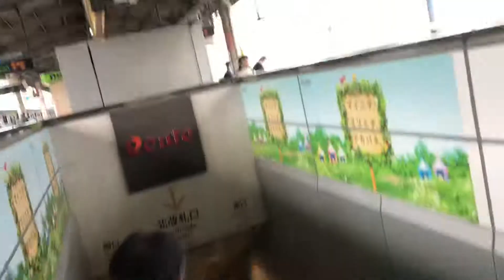赤羽下りエスカレーター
赤羽駅エスカレーター